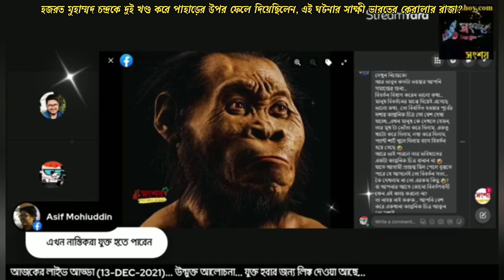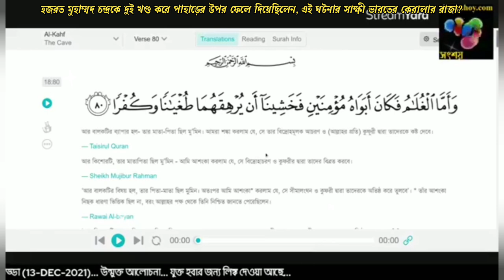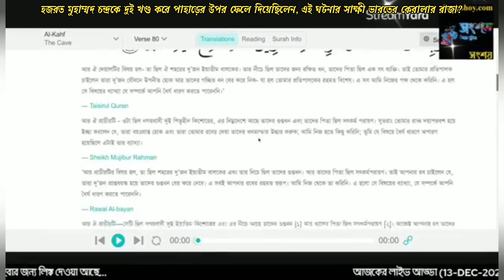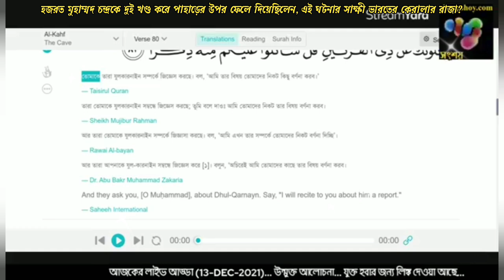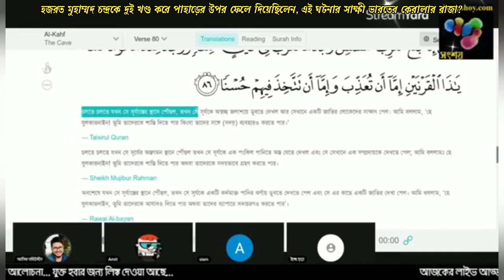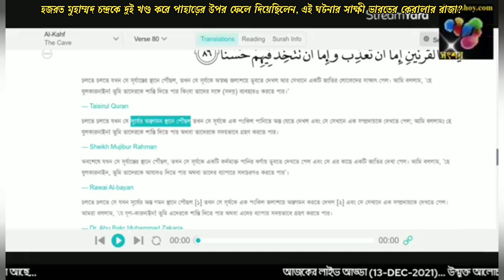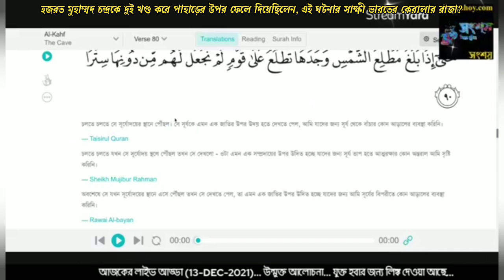হজরত মুহাম্মদ চন্দ্রকে 2 খণ্ড করে পাহাড়ের উপর ফেলে দিয়েছিলেন, এই ঘটনার সাক্ষী ভারতের কেরালার রাজা?